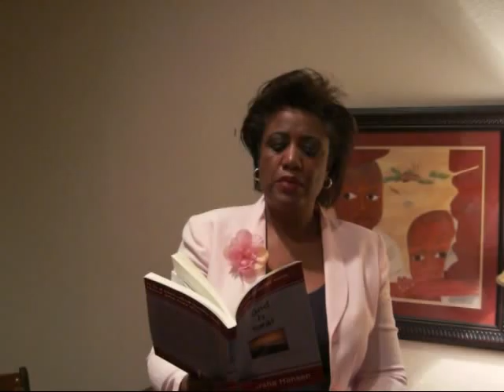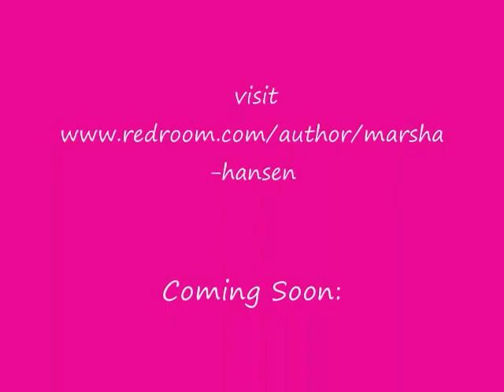Intelligent Design & The Future of Science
Author discusses Intelligent Design from a physics perspective and recommends Deepak Chopra's BLOG exchange with Michael Shermer.  She calls Steven Weinberg a luminary and asks him  to "get off the atheist bus."  Says Thomas Huxley, who coined the term "agnosticism" was an honest man.